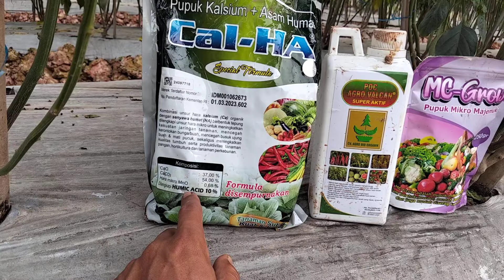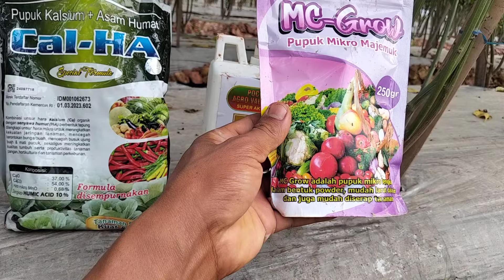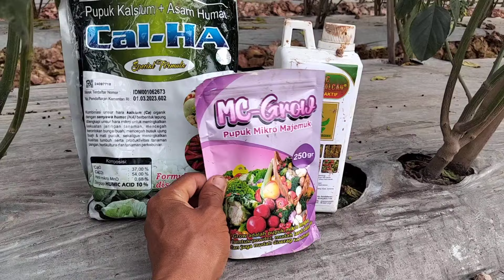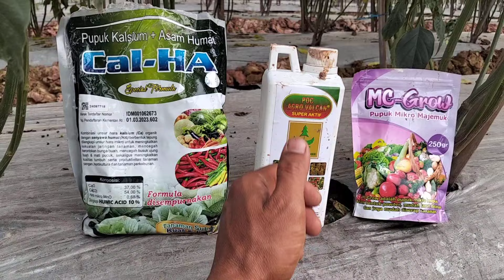WAJIB DIBERIKAN SAAT MUSIM HUJAN AGAR CABE BEBAS LAYU DAN BERBUAH LEBAT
Bahan Bahan :
Pupuk kalsium CAL HA
PUPUK MIKRO MAJEMUK
Pupuk ORGANIK AGRO VALCAN

Semoga Bermanfaat...